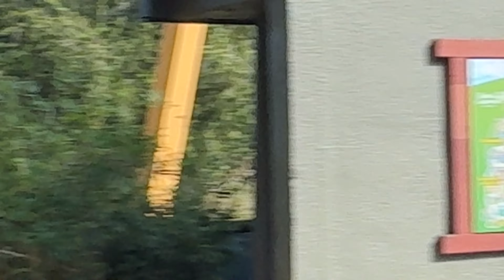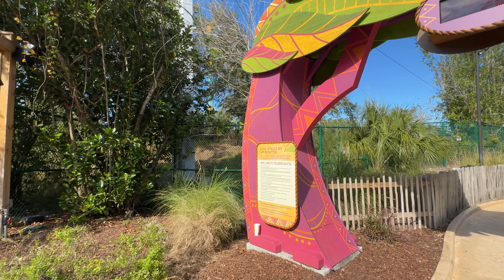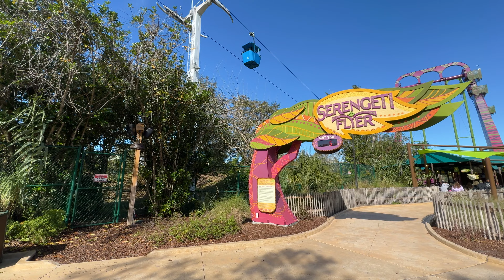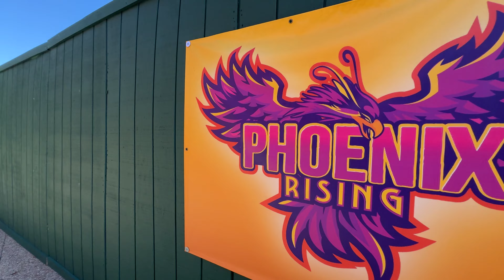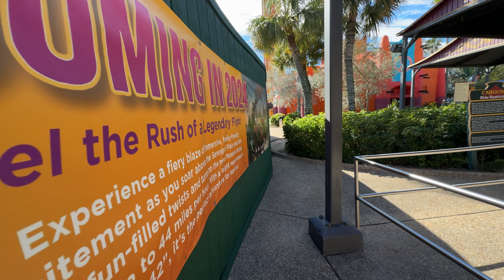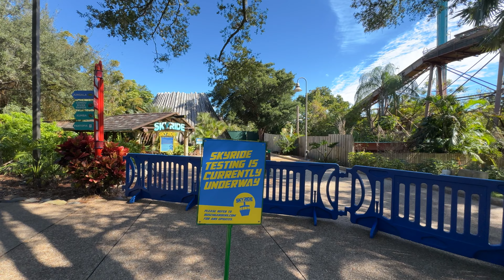THE SKYRIDE IS TESTING + Pheonix Rising Update! Busch Gardens Tampa Bay Vlog 1-20-2024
THE SKYRIDE IS TESTING & a Phoenix Rising Update!

Immelmann Images is a YouTube channel dedicated to all things roller coasters and theme parks. From intense thrill rides to family-friendly attractions, the channel showcases the latest and greatest in the world of amusement parks. The channel's content is a combination of on-ride footage, park reviews, and insider information, providing an exciting and informative look at the world of roller coasters. Whether you're a seasoned coaster enthusiast or just looking for a fun day out, Imelmann Images has something for everyone. So buckle up and join the ride, as the channel takes you on a wild and crazy journey through the world's most thrilling theme parks! Have a Great Gwazi Day!!!

📱Follow me on:
@Immelmann Images

Gear:
🎥 POV Camera: GoPro Hero9, GoPro MAX, Insta360 Go 3
📷 Camera: Sony A6600, Sony ZV1M2
✈️Drone: DJI Mini 3 Pro
📹Accessories: Hand Strap, GoPro Handler, Max Lens Mod, Media Mod, Light Mod, MAX Grip + Tripod, Peak Design Slide Light, HAFOKO RS3 Gimbal Mount, NEEWER Triple cold shoe mount, GoPro Boom.
🎙️Microphone: DJI mic, R0de Videomic Go II
🗜️Tripod: Sony Wireless Grip, SmallRig 68" Camera Tripod
🤳Gimbal: DJI OM5, DJI RS3
📱Phone: iPhone 15 Pro
🗿 iPad: iPad Pro 2018, iPad mini 6
🖥️Video Editing Software: Adobe Premiere Pro 2024
🖥️: Thumbnail Editing Software: Adobe Photoshop 2024
💻Computers: Mac mini M1, CYBERPOWER PC, Macbook Pro 124" M3Pro

No part of this video can be reproduced or redistributed without permission from the II Digital Content Team (DCT). Use without consent with or without credit is in direct violation of copyright law. Cropping out the II watermarked logo is strictly prohibited.

If you reached the end comment with a 🎢 emoji!

In memory of Henry "Hank" Winston Edwards